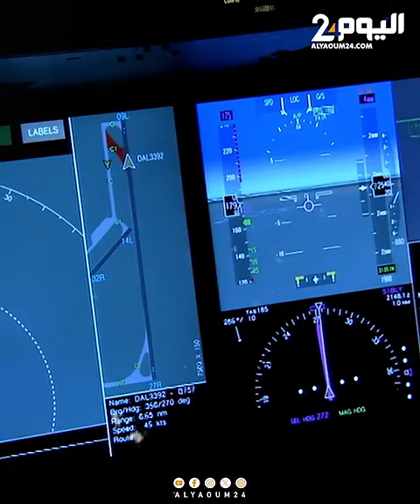مهندس من داخل بوينغ "طائرة 787 غير آمنة ويمكن أن تنهار في منتصف الرحلة"